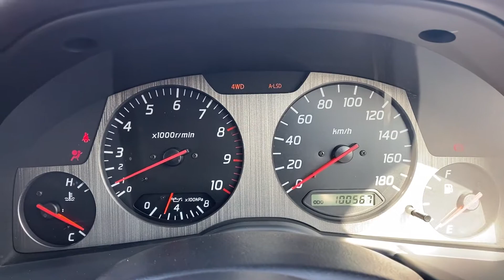SOLD Nissan Skyline GT-R M-Spec For Sale #35391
NISSAN SKYLINE BNR34 R34 GTR  FOR SALE

Pride for Quality: Japan based car dealer and exporter based in Tokyo,Toprank Global has in stock, or will locate and ship your dream car from and to anywhere in the world.